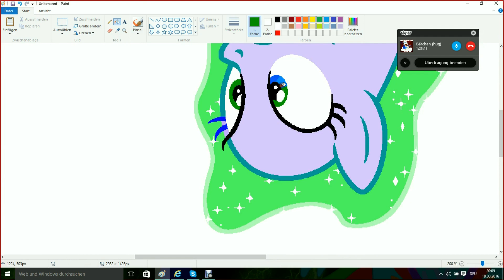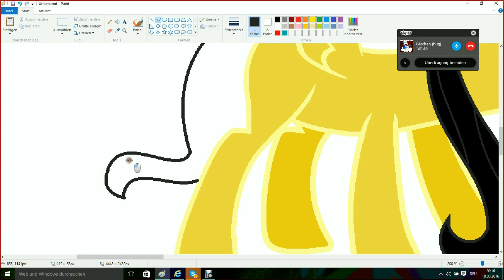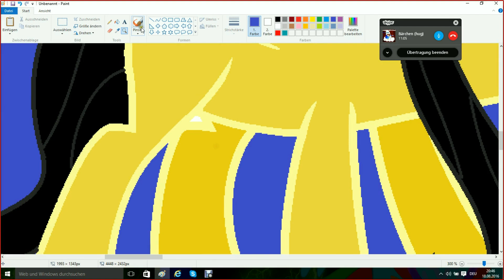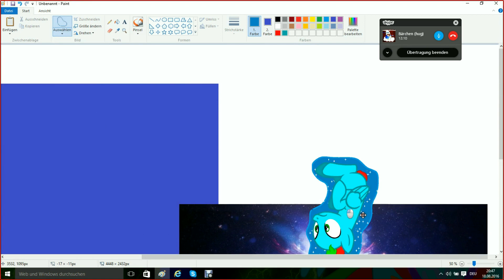what happend speepaint